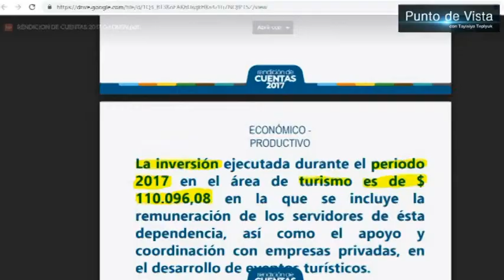La incomptencia en la Gestión Turistica/Video #133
Incompetencia en la  uno de los cantones de Manabí, Ecuador.